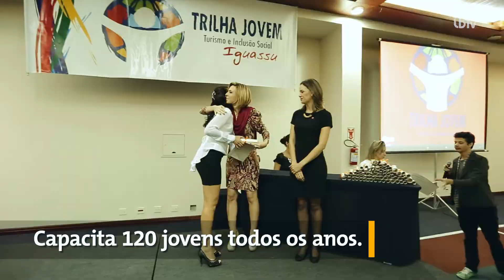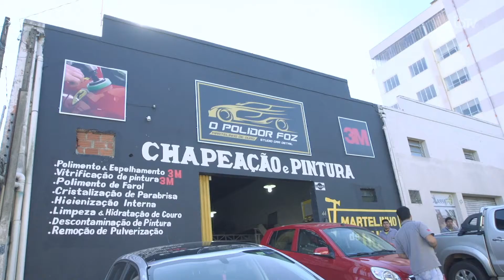IBTV - Criança Esperança vai beneficiar projeto Trilha Jovem